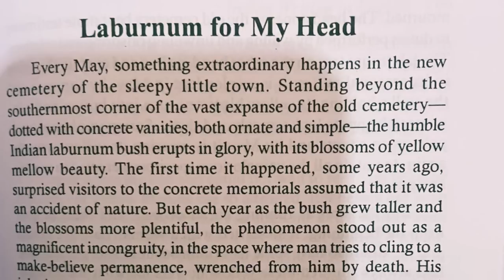Laburnum for my head by Temsula Ao Malayalam summary Calicut university 5th sem